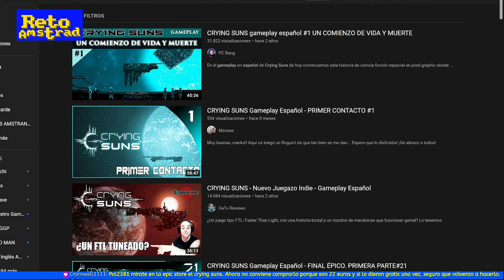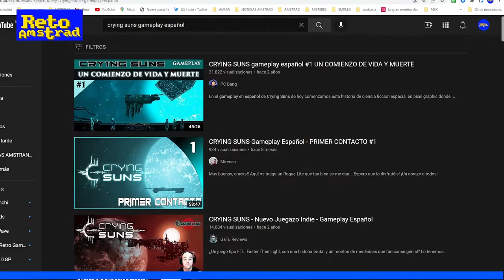🚀| FASTER THAN LIGHT | POL presenta... | Estrategia espacial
"Pol the indiegamer"  nos presenta "Faster than light"   clásico del género espacial de la última década. Titulo que condensa los parámetros del género y los acerca al público neófito pero que tiene contenido más complejo para aquellos avezados estrategas.
01:24 -CONCEPTOS BÁSICOS.
05:03 -CONTROL DE LA NAVE Y TRIPULACION
12:43 -NAVEGACION
14:22 -ABORDAJE ENEMIGO PRIMER COMBATE.
20:06 -GESTION DE LA TRIPULACIÓN.
24:19 -PERSECUCIÓN REBELDE
25:25 -TIENDA
30:00 -DIPLOMACIA.
31:32 -BOTIN Y RECOMPENSAS.
31:32 -MISIONES OPCIONALES.
41:20 -GESTION DE NAVE.
48:26 -ESTRATEGIA DE RUTA.
49:44 -BATALLA CONTRA NAVE REBELDE Y GAME OVER.
53:28 -CONCLUSIONES
54:02  -CRYING SUNS